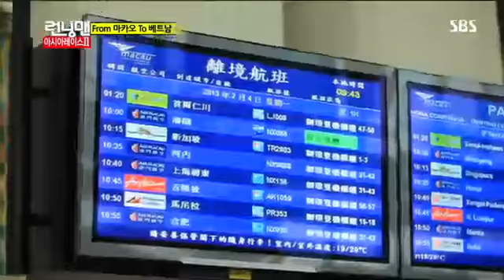런닝맨 베트남(134회) #3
런닝맨 베트남(134회) #